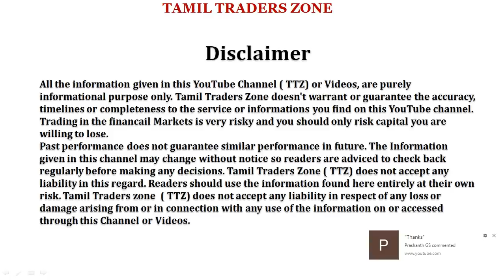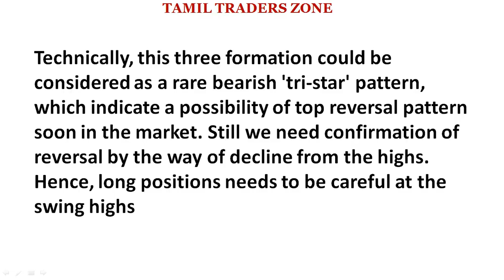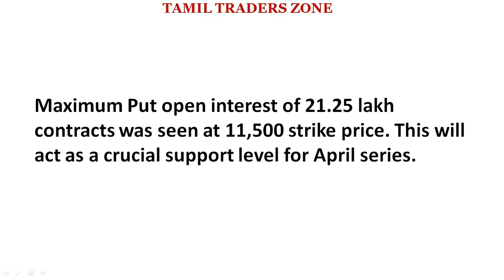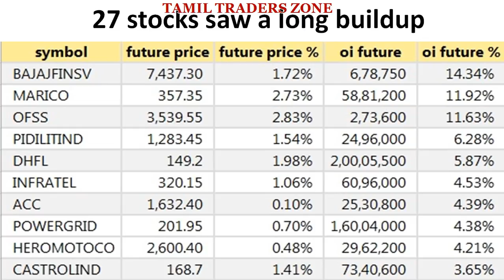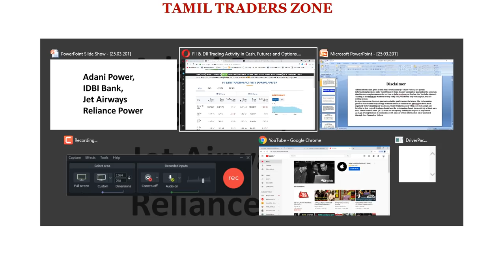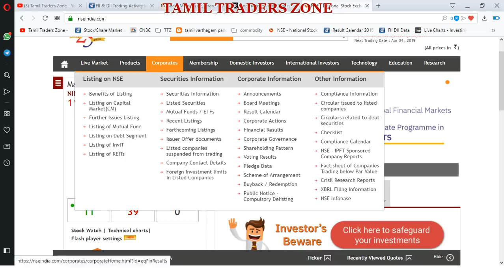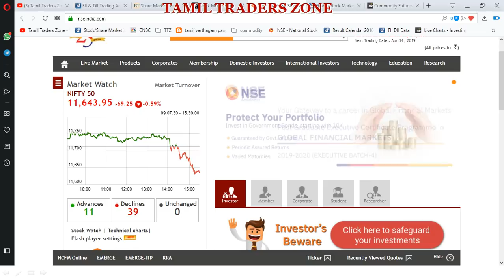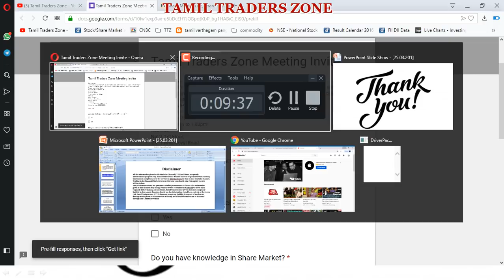04.04.2019|EQUITY MARKET|PIVOT LEVEL|INTRADAY STOCK- TATA STEEL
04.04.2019|EQUITY MARKET|PIVOT LEVEL|INTRADAY STOCK- TATA STEEL|

if Nifty continues its weakness for the next one or two sessions, then one may consider the whole setup as a bearish double top formation at 11,760 levels.

"The short term trend of Nifty is weak and one may expect further weakness in the next session. Immediate supports to be watched at 11,550 levels,"